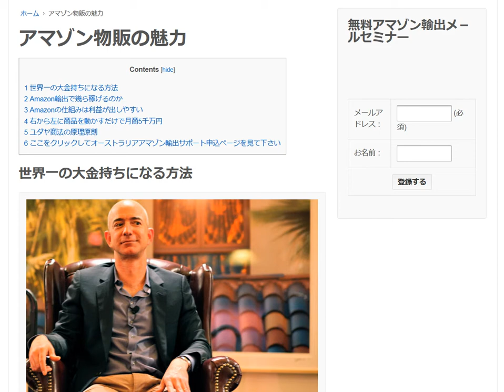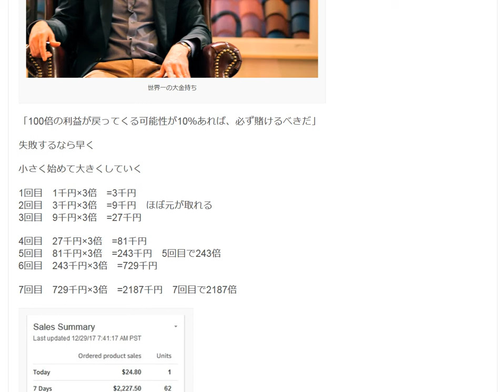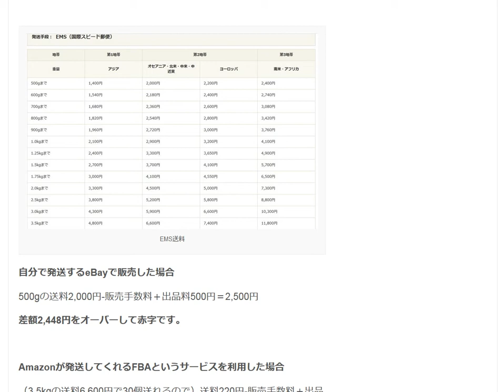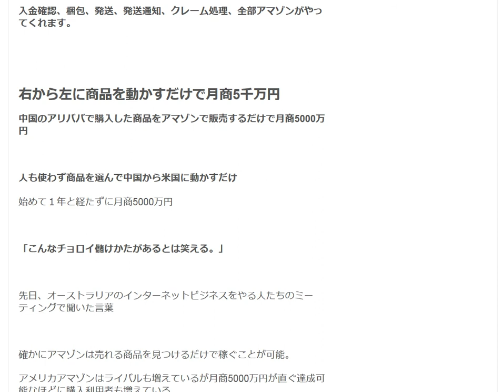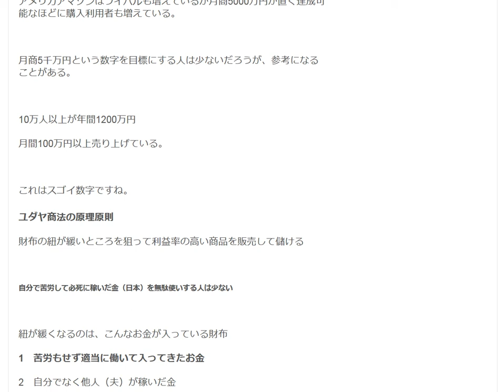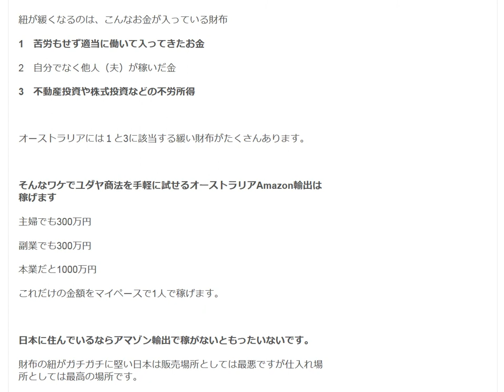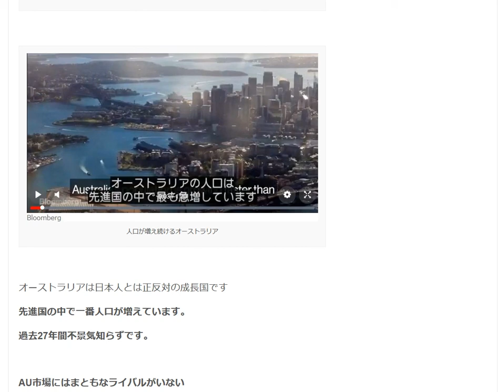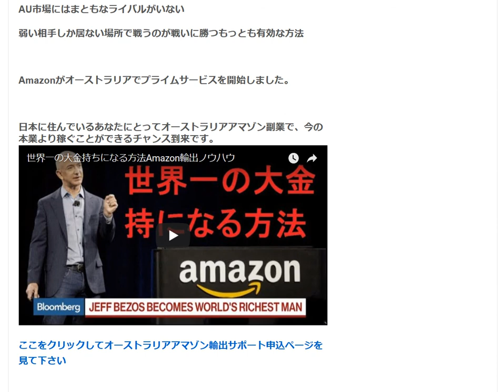世界一の大金持ちになる方法Amazon物販の魅力